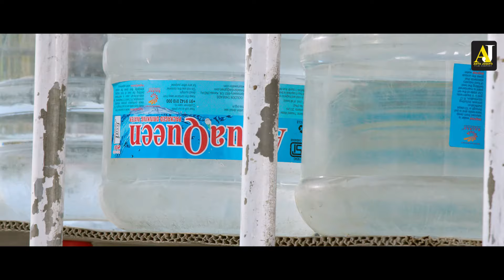പറയുന്നതെല്ലാം ഹിറ്റ് ആകുന്നു എന്നെ ഉള്ളു | malayalam movies | malayalam movie scene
|| ANTI-PIRACY WARNING ||

This content is Copyrighted by Anto Joseph Film Company. Legal action will be taken against those who violate the copyright of the same